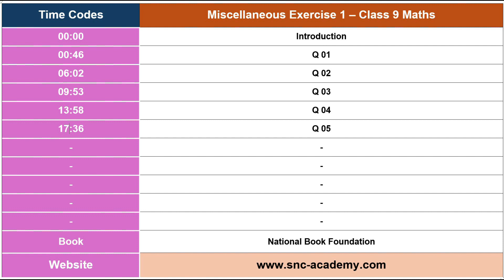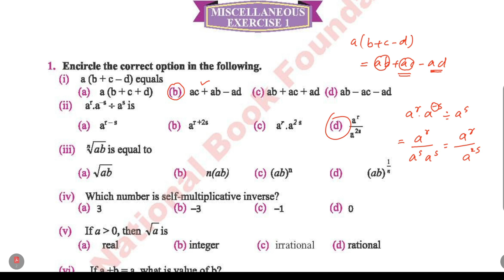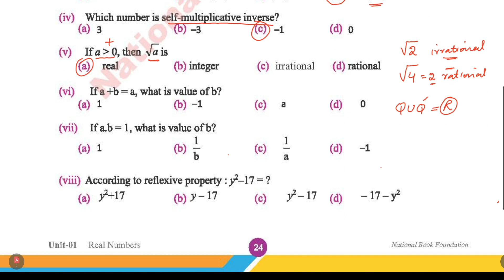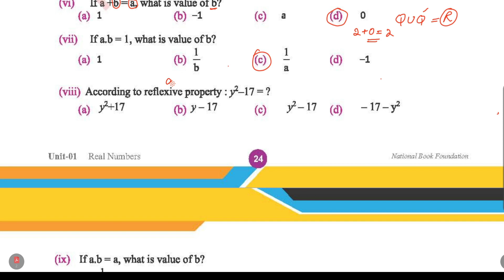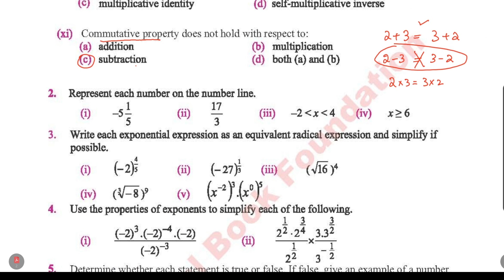Miscellaneous Exercise 1 Class 9 Maths New Book | National Book Foundation | Unit 1 - Real Numbers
Miscellaneous Exercise 1 Class 9 Maths New Book | National Book Foundation Maths | Unit 1 - Real Numbers
This video shows solution of Miscellaneous Exercise 1 class 9 maths new book for federal board based on national curriculum latest in 2024.

This video is a complete solution of Miscellaneous Exercise 1 class 9 maths federal board new book by national book foundation. In this video, you will learn about representing real numbers on number line, solving questions using laws and properties of exponents.

All the questions of Miscellaneous Exercise 1 class 9 math from national book foundation federal board new book are solved step by step but if you have any confusion regarding any question in Miscellaneous Exercise 1 class 9 federal board maths new book 2024, just comment and I will try to answer your question.

✔️ Class: 9th
✔️ Subject: Mathematics
✔️ Unit 1: Real Numbers
✔️ Topic Name: Miscellaneous Exercise 1 Class 9 Maths SNC 2024 National Book Foundation

Time Stamps:
00:00 Introduction
00:46 Miscellaneous Exercise 1 Question 1
06:02 Miscellaneous Exercise 1 Question 2
09:53 Miscellaneous Exercise 1 Question 3
13:58 Miscellaneous Exercise 1 Question 4
17:36 Miscellaneous Exercise 1 Question 5

👉 The following are searches that lead to my video:
national book foundation class 9 maths Miscellaneous ex 1
class 9 new math book 2024 solution
class 9 new math book 2024 chapter 1
class 9 math new curriculum 2024 chapter 1
Miscellaneous Exercise 1 class 9th maths nbf new book
Miscellaneous Exercise 1 class 9 maths nbf new book
maths class 9 national book foundation Miscellaneous ex 1
9th class math chapter 1 Miscellaneous Exercise 1
class 9 maths chapter 1 Miscellaneous Exercise 1
math class 9 national book foundation
class 9 math national book foundation
class 9 Miscellaneous ex 1
Miscellaneous ex 1 class 9
national book foundation
class 9 math Miscellaneous ex 1
class 9 math chapter 1 Miscellaneous ex 1
class 9 math ch 1 Miscellaneous ex 1
class 9 math new curriculum 2024
Miscellaneous ex 1 class 9 by waqas nasir
class 9 book change news ,
maths knowledge,
math in the real world,
new math trick,
the new book of mathematics,
physics and mathematics,
mathematical tools for physics,
maths important chapter,
real numbers class 9,
physics class 9 chapter 1 maths,
maths chapter 1 introduction,
new books of class 9 2024
9 class maths chapter 1
9th class books 2024
math class 9 chapter 1
9th class math Miscellaneous Exercise 1
new book class 9 2024
new math